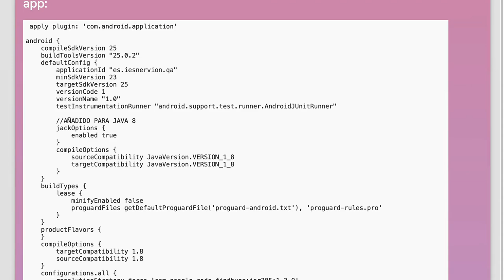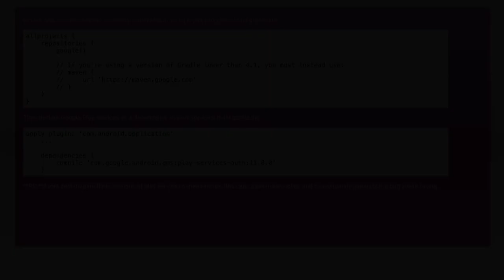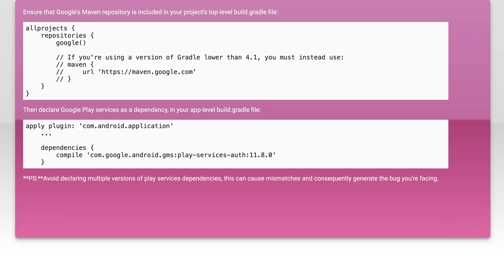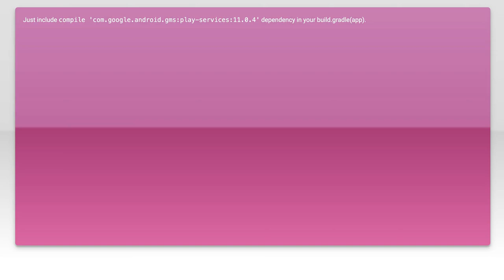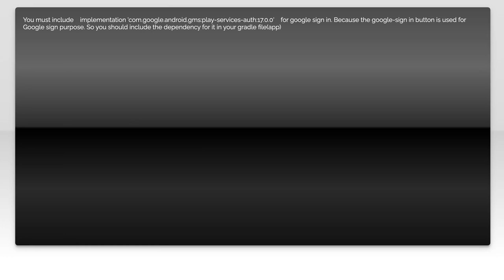Fixing Error Inflating Class com.google.android.gms.common.SignInButton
In this video, we tackle a common issue faced by Android developers: the "Error Inflating Class com.google.android.gms.common.SignInButton." This error can be frustrating, especially when integrating Google Sign-In functionality into your app. Join us as we walk through the causes of this error and provide step-by-step solutions to help you resolve it quickly and efficiently. Whether you're a beginner or an experienced developer, this guide will equip you with the knowledge to overcome this hurdle and enhance your app's user experience.

Today's Topic: Fixing Error Inflating Class com.google.android.gms.common.SignInButton

Related to